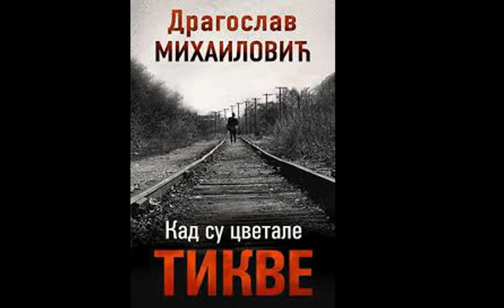Dragoslav Mihailović - Kad su cvetale tikve [Audio Knjiga]